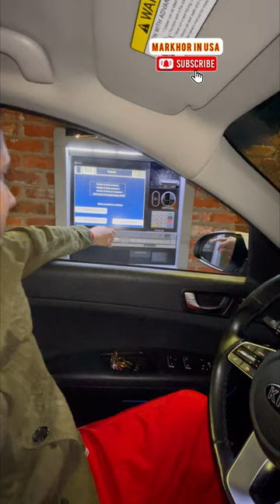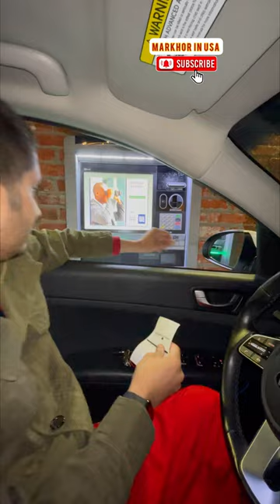Banking System in USA 🇺🇸 24/7 ATM, 24/7 Customer Service & 24/7 Banking